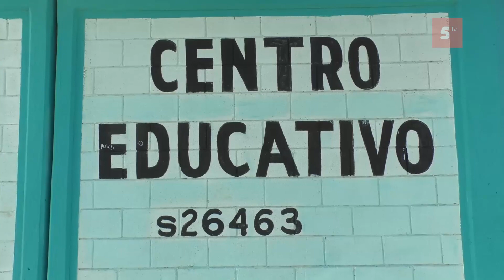Estudiante del CETMAR con capacidades diferentes fue nombrado soldado por un día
Estudiante del CETMAR con capacidades diferentes fue nombrado soldado por un día, así lo dio a conocer el jefe de información docente de la escuela Jorge Sosa Alonso.